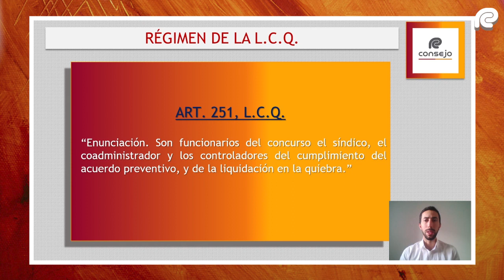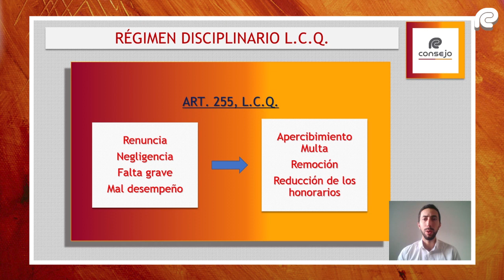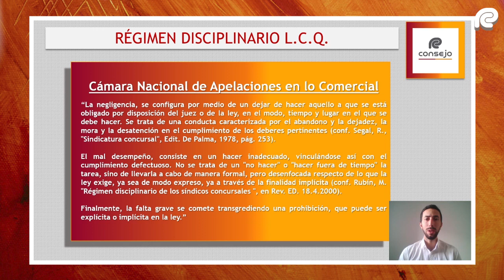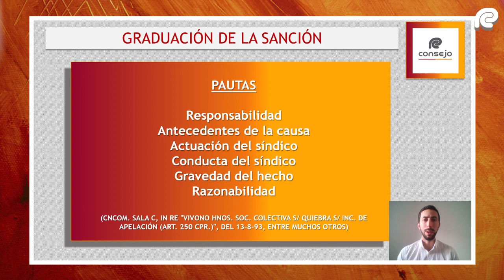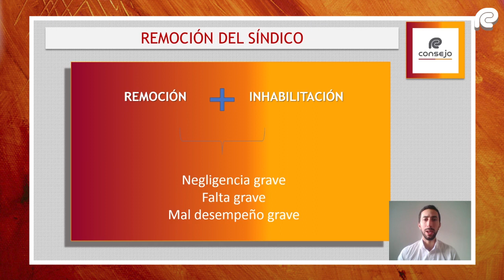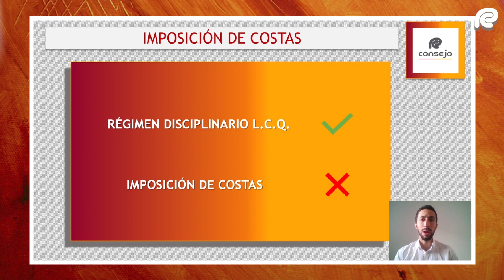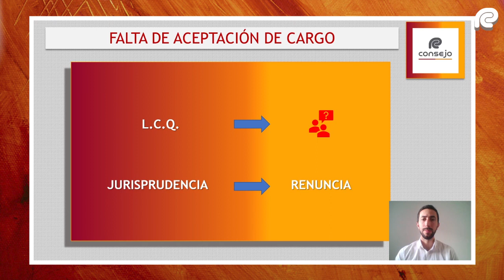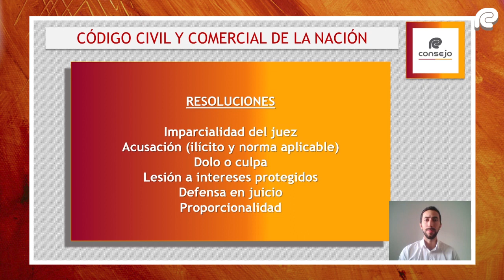Ref. 193GT. Régimen disciplinario de los Síndicos Concursales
Expositor:
Dr. C.P. Maximiliano Quinteros - Asesor técnico del área Judicial